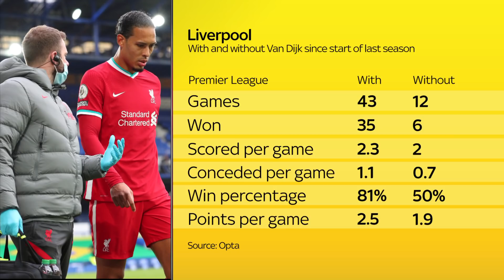Do Liverpool need another centre back? | The Transfer Show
The Transfer Show panel discuss Jamie Carragher's comments on Liverpool needing another centre back, and take a look at Liverpool's stats with Virgil van Dijk in the squad, and without.